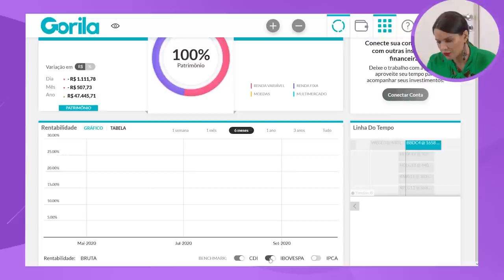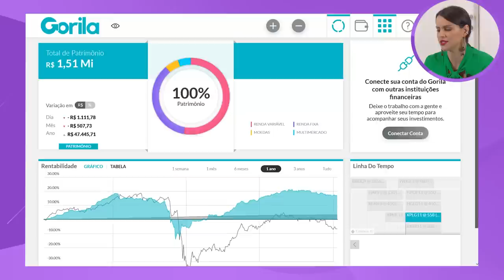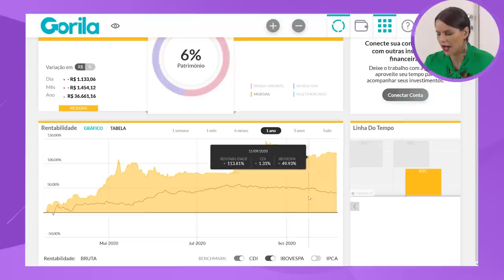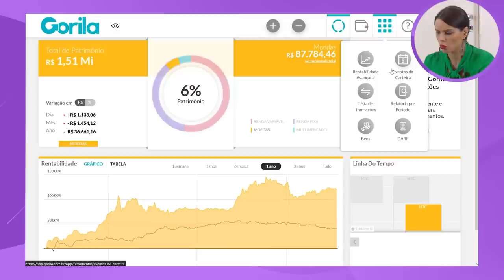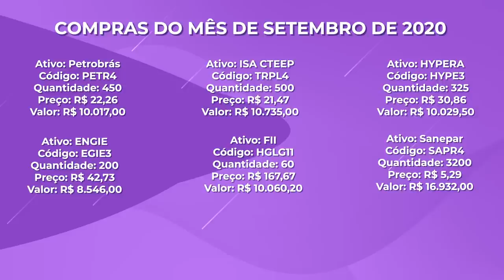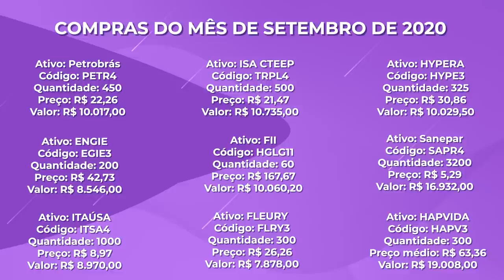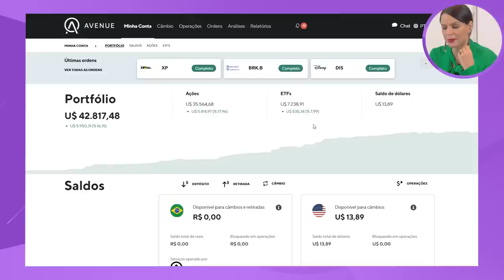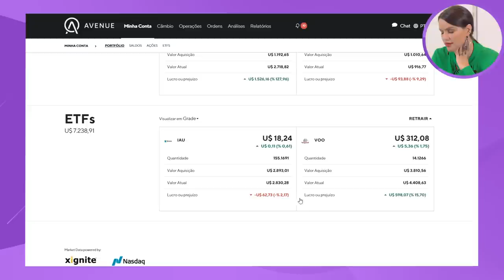CARTEIRA RIQUEZA EM DIAS #5: EU INVESTI R$ 102.175,70 em AÇÕES, Fundo IMOBILIÁRIO em SETEMBRO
📲 BAIXE O APP GORILA: CONTROLE SEUS INVESTIMENTOS EM UMA SÓ LUGAR.

No mês de SETEMBRO eu investir R$ 102.175,70 comprando ações aumentando minhas posições nas que já venho investindo a um tempo, aporte em um fundo imobiliário do setor de logística.

No vídeo mostro a rentabilidade atual da minha carteira mais a quantidade de proventos recebidos em setembro.

📕 O Manual do investidor | Invista bem!

🧘🏻‍♀️ Qual ação você quer ver na minha carteira? 👇🏻